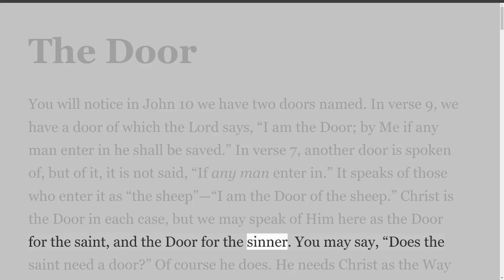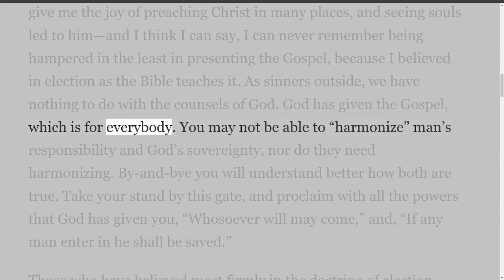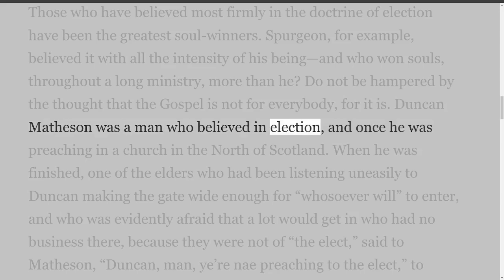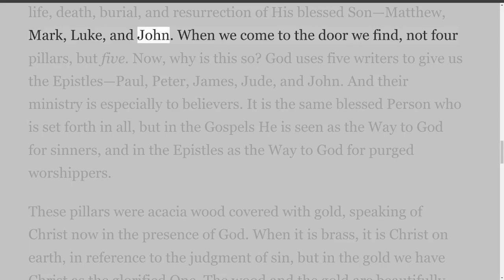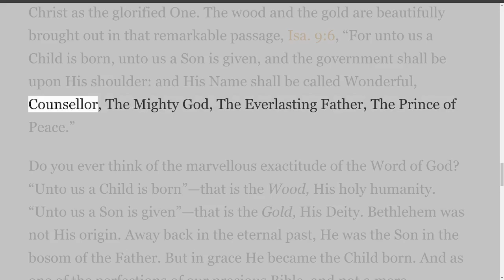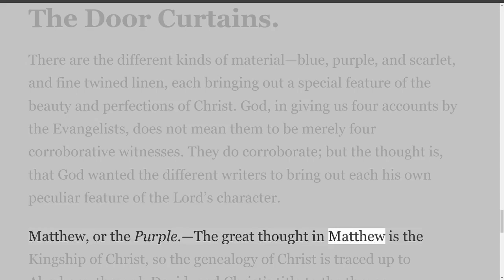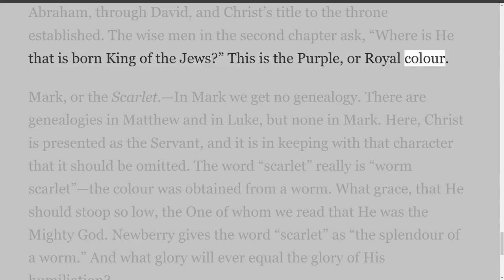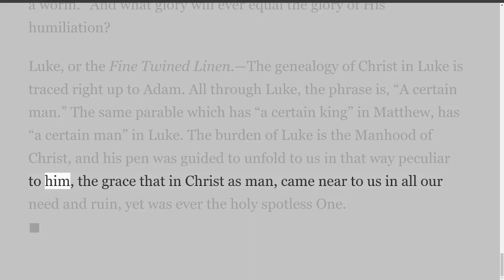Lectures on the Tabernacle, by William John McClure, The Door.